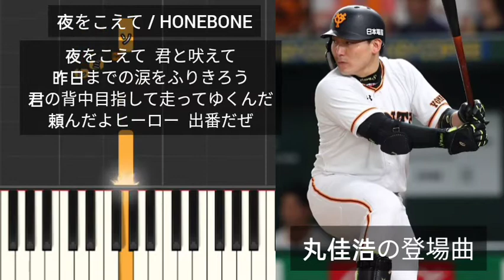【プロ野球応援歌】 夜をこえて/ HONEBONE (丸佳浩の登場曲) 巨人 読売ジャイアンツ